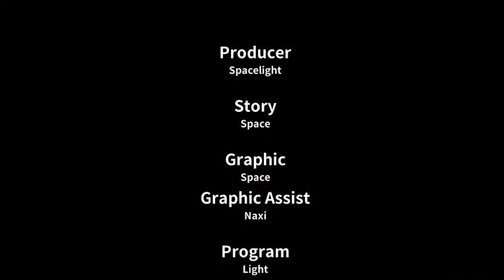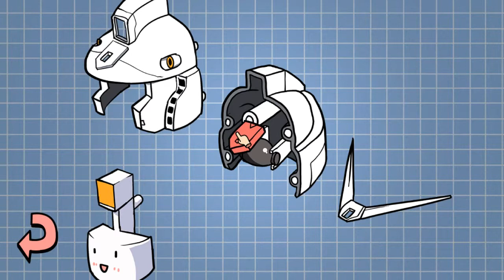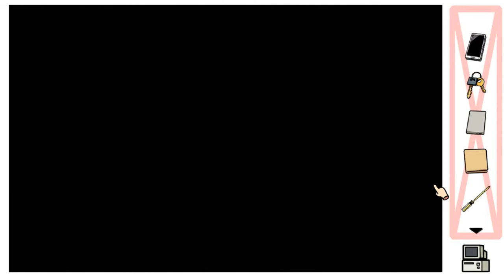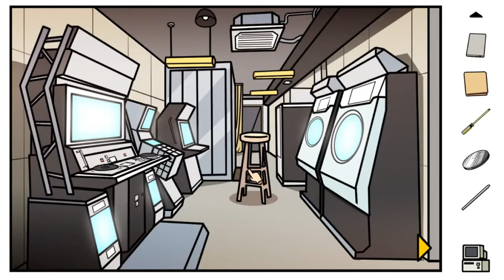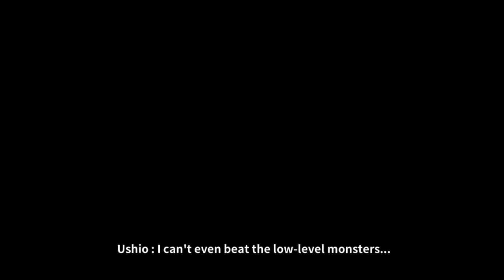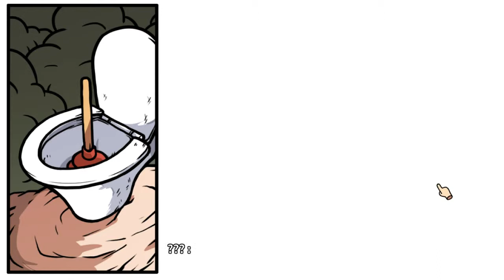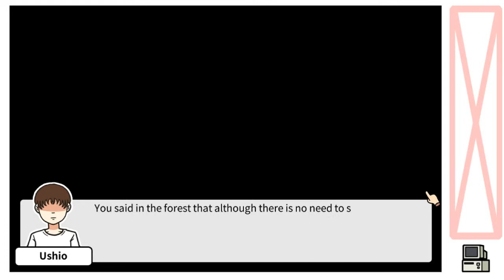Otaku's Adventure #02 - The Quest Begins! [Hero Forest]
After causing a major accident, the game drastically changes.